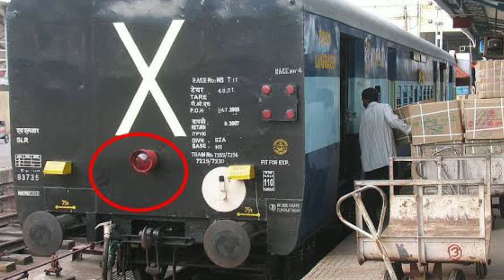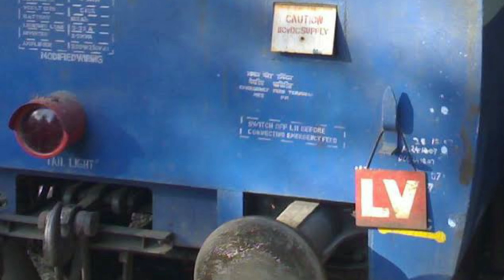ट्रैन के 10 गजब के फैक्ट्स top 10 trains facts and railway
meaning of cross x symbol behind the train (LTS)

 Friends Indian Railways is known as Asia's largest railway network, and it is the largest network in the world which is run under the same management, 1 lakh 15 thousand kilometers of tracks to be built in our country for Friends railways.  Have been  And about 12 thousand 6 hundred 17 trains run every day, friends, almost all the people of the country must have traveled by train, only then about 23 lakh passengers travel in trains every day.  And we also know that you too may have traveled in the train at some point, but friends, do you know what the cross mark on the last bogie of the train means, or how much the engine of the train weighs  , Or why stones are laid between the tracks of the train, friends, if you do not know all this then it does not matter because in today's video we are going to tell you some unique things related to the train.  You will also be surprised to know that friends, before starting the video, you have a request that if you like the video, then make it a like so that we will continue to bring similar interesting videos for you in the future.

 Friends, whenever you see a train, a cross mark is made in its rear bogie, friends, that mark is made so that the entire train has reached from one station to another.  Or not, because we all know that all the bogies are interlinked and we have also heard about many such incidents in which the bogies got out of the train.  C's which are too many accidents.  To find out the same, a cross mark is made on the last bogie of the train so that if any bogie has left the train, do not let any train go through the way the train was coming.  Go so that an accident can be avoided.

 Friends, we often see that on the last bogie where the cross mark is made, there is also a lamp at the bottom, friends, this lamp is installed so that at night time when the cross is not visible due to darkness.  So, with the burning lamp, it can be ascertained that no box of the train is left out of the train and the whole train is running, let us tell you that in earlier times this lamp would have been lit with oil  Received but now runs the lamp electricity due to the advance of technology.  Friends, you must have also seen the board with the LV mark on the last bogie, this LV means last vehicle, this is the last coach of the train.  Friends, this LV sign is also a proof that the train is running completely and none of the boxes have been separated.

 Friends, it is the responsibility of the engine to run the train because the entire train is run with the help of the engine, but do you know how much the engine of the train weighs.  If you do not know, then let us tell you that the weight of the engine of the train is one lakh 96 thousand kg.  Now you must have guessed that such a long and heavy train is run by such a heavy engine.

 Friends, when you see the stones laid on the railway tracks, then the question must surely come in your mind, why are these stones laid, then friends, you should understand this in such a way that the laying of small stones on the railway tracks  There is a scientific reason, friends, in the early times, steel and wood were used during the construction of fairies, but in today's time, instead of wooden rails, cement shi  The use of the Lion, the purpose of small stones laying on the tracks to stabilize their position papers Shillion wood or cement.  So that this cilia hold the rail track firmly, in fact when the train is moving it creates vibrations between the ground and the tracks, and the friends spread the tracks in the strong sun and swell in the winter time due to which the entire load of the train  Comes on wooden or cement seals.  But due to the stones being laid between the tracks, the entire load goes on the stone.

 Friends, by laying stones between the tracks of the rail, rain water also flows easily, and does not fill on the tracks.  Apart from this, laying stones between the tracks of the railway tracks also prevents sound pollution.

 Friends, these were some interesting elements related to Indian Railways, we are sure that you must have liked this video and if you want the second part of this video, then we will definitely tell you on the comment box and to see similar interesting videos on our channel  Don't forget to like, share and subscribe, thanks.